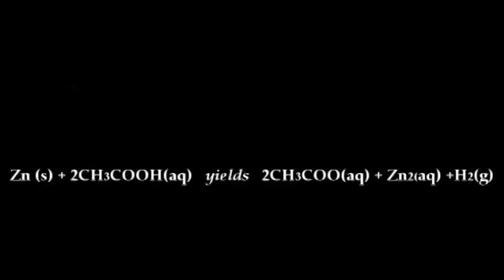Chemistry experiment: acid + metal yields salt + hydrogen gas (bang!)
A kitchen chemistry experiment we carried out, to demonstrate a chemical reaction at work...